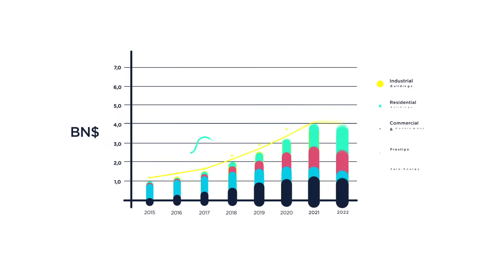Glass to Power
Glass to Power è uno Spin-off dell’Università degli Studi di Milano Bicocca e nasce dall’interesse scientifico dei Proff. Sergio Brovelli e Francesco Meinardi e dalla volontà di Management Innovation di trasferire al mondo del business questa straordinaria innovazione.
Video in concorso per "YouImpresa 2017", sezione "Miglior video d'impresa.